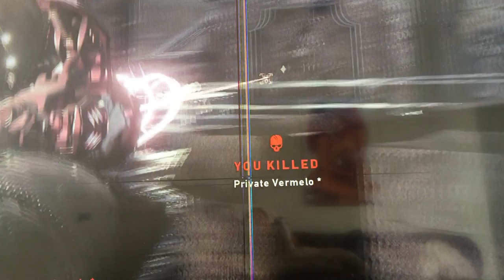The palace guard show episode 1: palace guard wanted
Here I was playing as a palace guard hope you enjoyed